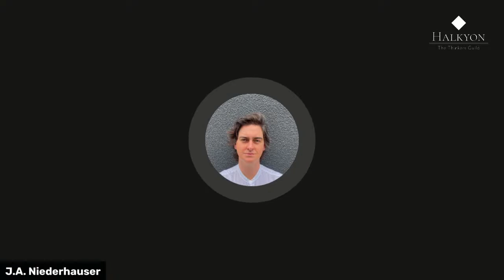The Whiskey Lectures #1: Emerson's "History" Part I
I’m a free philosopher. It is your generous contributions that make my work possible. Huge thanks to all my supporters!

Gift Bitcoin: 3JimXYdoLVPWVEtk3tPtiYcLqQsFmS5KmH